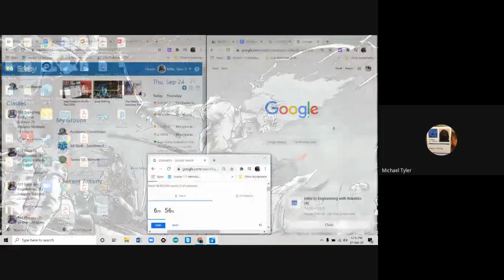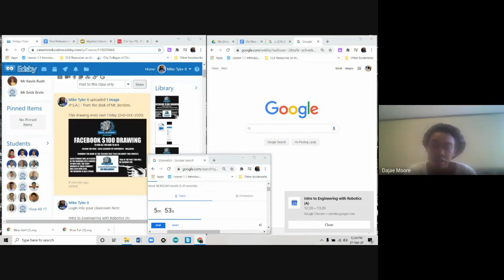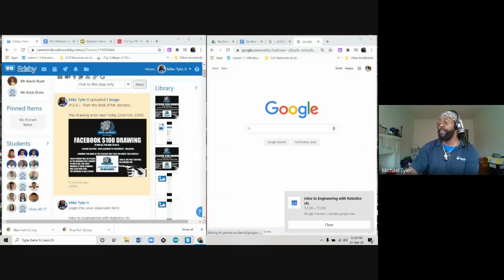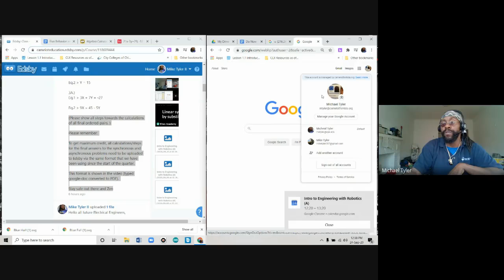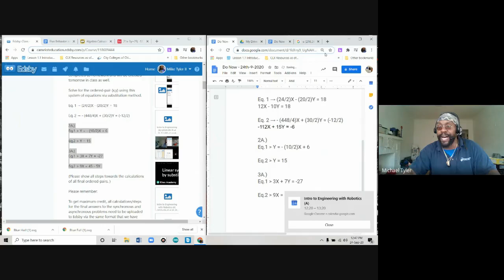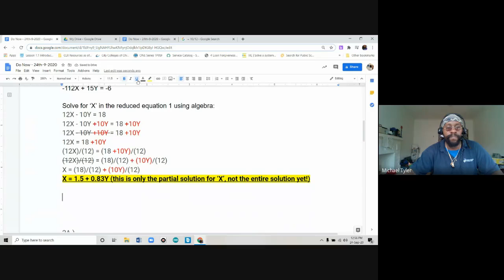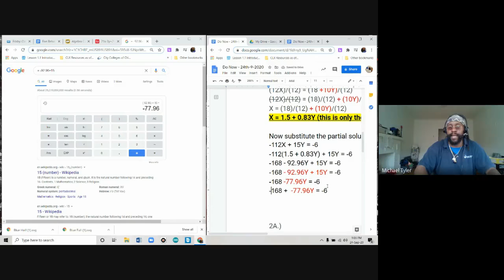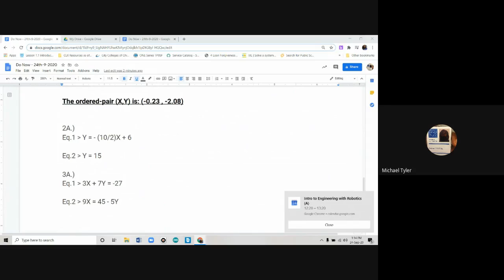Intro to Engineering A 2020 09 24 at 10 12 GMT 7